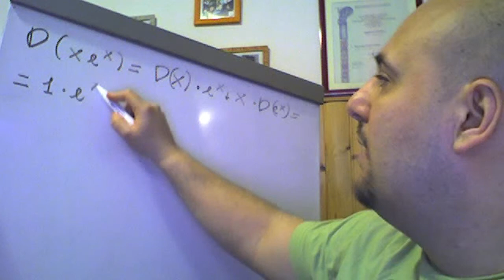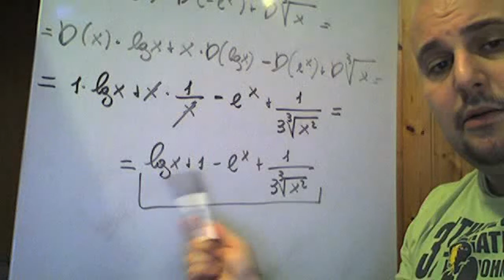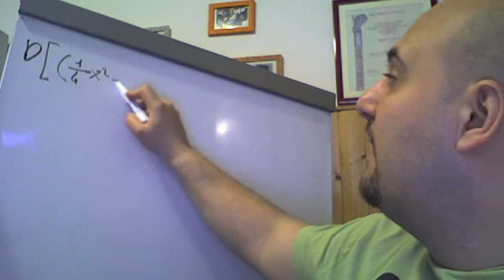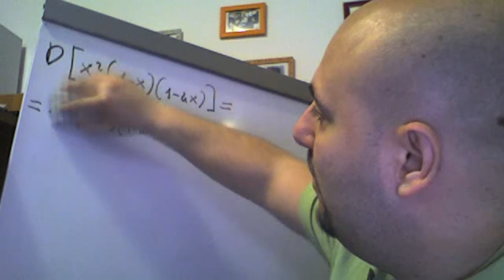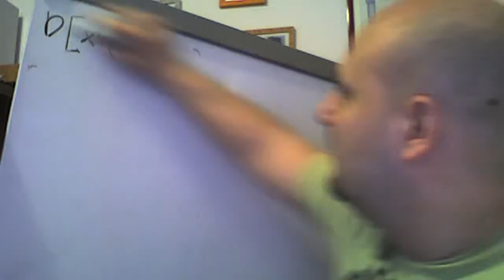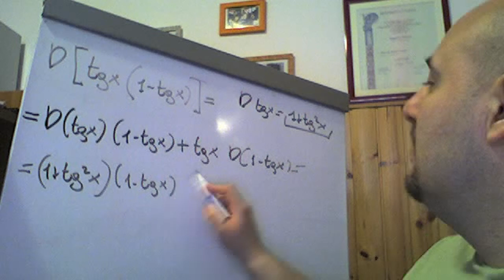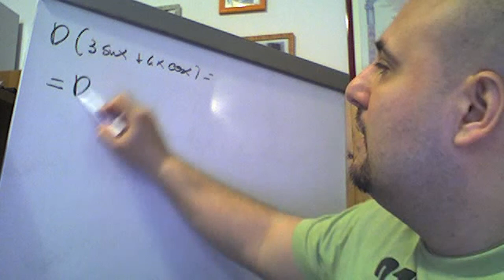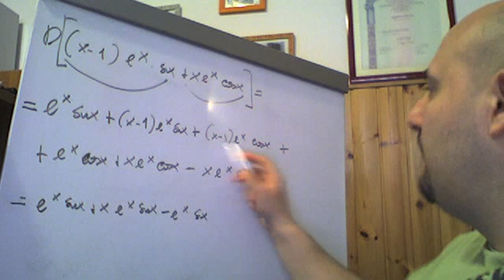Derivata di un prodotto esercizi vari ( 6 )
Secondo video di soli esercizi sul calcolo delle derivate nel quale vengono risolti numerosi quesiti riguardanti il calcolo della derivata di un prodotto.